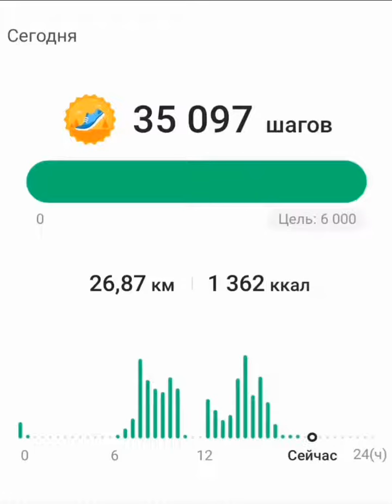Восхождение на Ачипсинские водопады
Не знаешь что делать?

Хочешь испытать жизнь в новых красках?

Пиши, звони, связывайся.

Меня зовут Михаил, я мастер трасформаций тела и сознания.

Устроим увлекательное путешествие твоей души и тела.